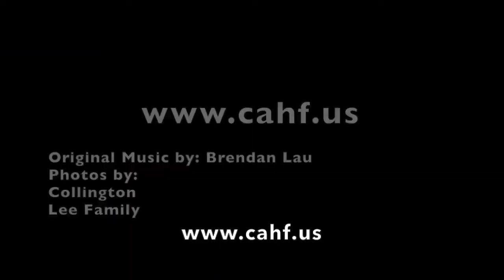2020 CAHF Float Introduction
Introduction to the Chinese American Heritage Foundation's 2020 Rose Parade float: "American Heroes"